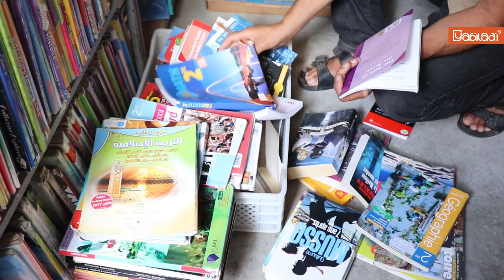Rentrée scolaire : Les Marocains entre anciens et nouveaux manuels scolaires